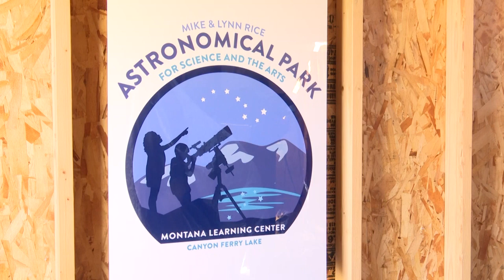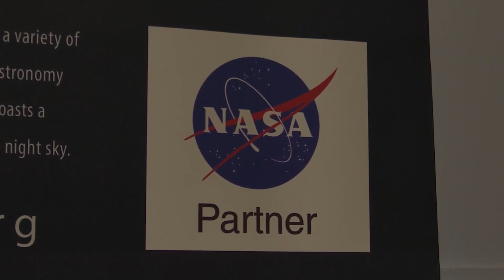Tips for viewing the Perseid meteor shower